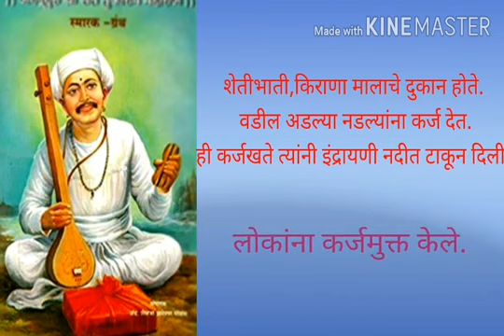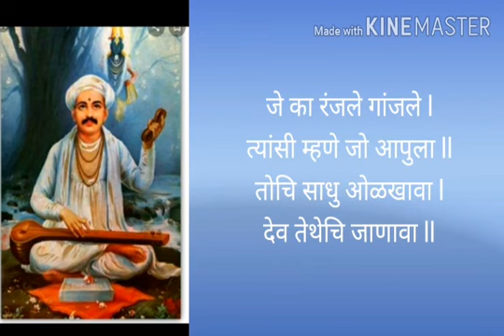संतांची कामगिरी ( संत तुकाराम ) इ.४ थी ( प.अभ्यास )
शिंदे सुवर्णा शिवाजी
जि.प.प्राथ.शाळा गारदेवस्ती
ता.इंदापूर जि.पुणे